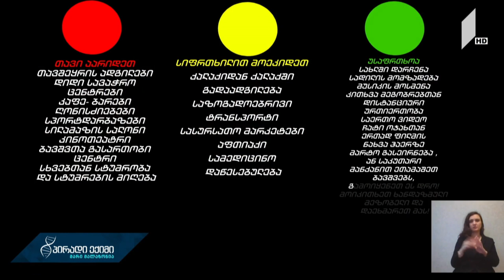იზოლაცია და ფსიქიკური პრობლემები